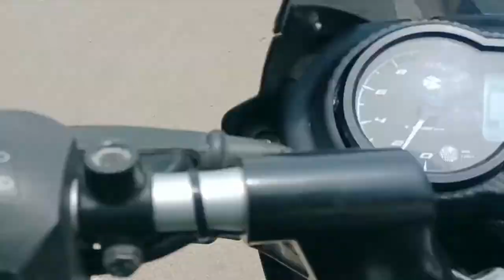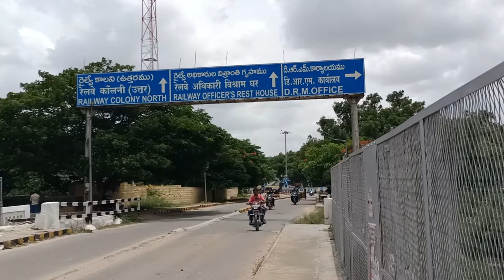Guntakal beautiful railway station | rails wagsdalcoemid @hyder simulations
?feature=share

camera: oppo camera po location: Guntakal

team: creater: Hydervali

: channel owner: Hydervali

editing in pics art laptop ASUS GAMING LAPTOP